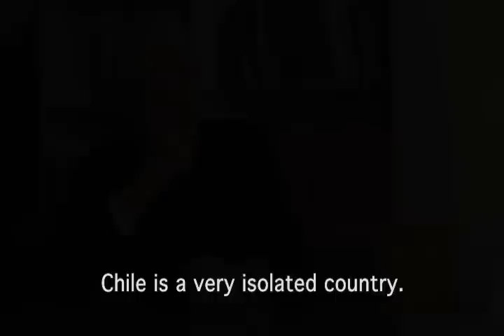Nostalgia, Memory, and Revolution: An Interview With Patricio Guzmán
In Patricio Guzmán's most recent film, Nostalgia for the Light, the Chilean filmmaker points his camera toward Chile's Atacama desert, where astronomers, archeologists, and the relatives of Augusto Pinochet's disappeared all intertwine in a search for the past and the present. In this interview, Guzmán speaks about his new movie, nostalgia, Chile, the Latin American "pink tide," filmmaking, and the need for an audio-visual revolution.

The interview was held in New York in March 2011.

Nostalgia Trailer: Courtesy of Icarus Films

Filmed, edited, and produced by Sílvia Leindecker and Michael Fox.